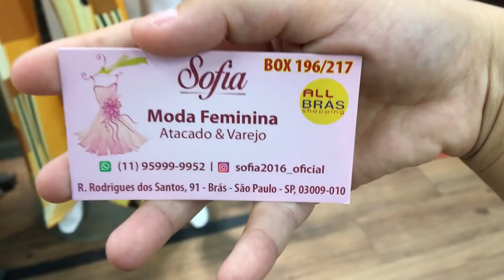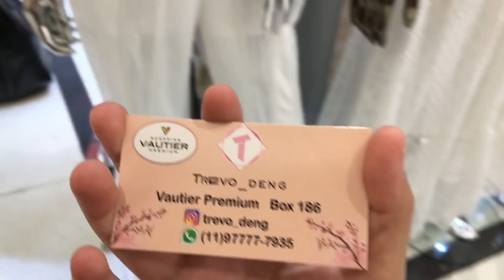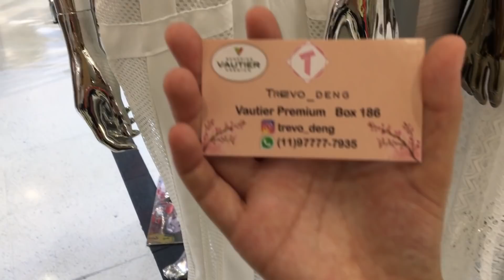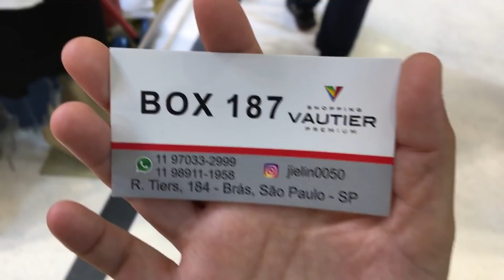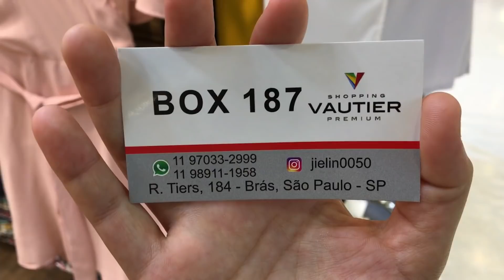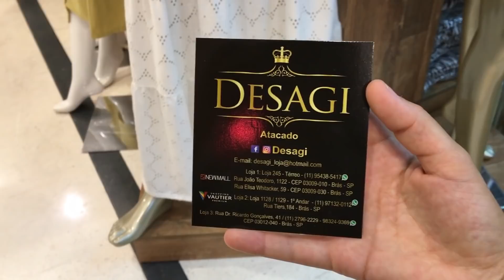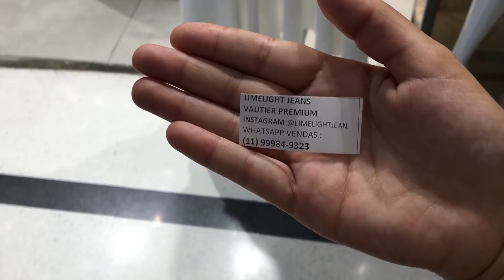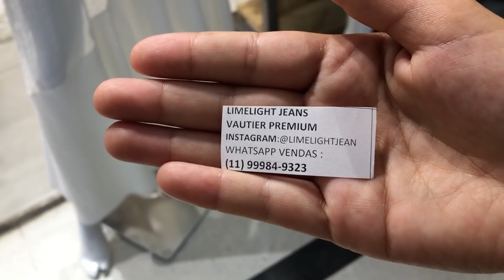BRÁS - FEIRINHA DA MADRUGADA #68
Olá meus amores, o BRÁS - FEIRINHA DA MADRUGADA #68 de hoje vou mostrar alguns looks para o Reveillon, espero que gostem!

QUER ME MANDA ALGO?
CAIXA POSTAL: 56023
CEP: 0362-970 SÃO PAULO - SP